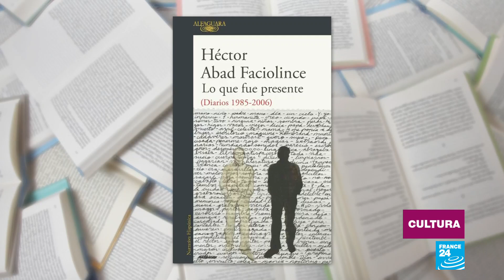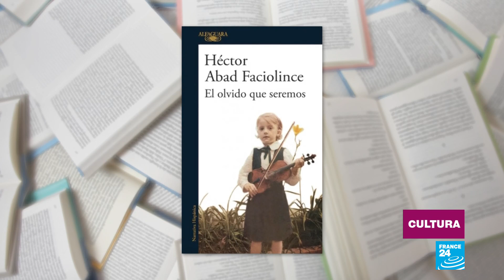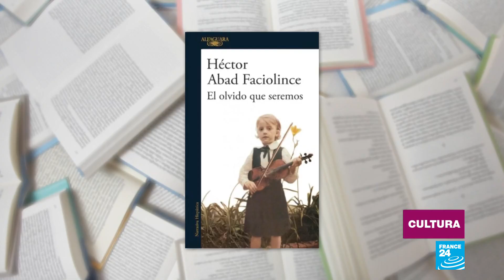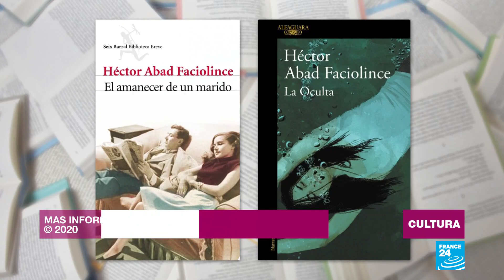Héctor Abad Faciolince: "Llegué a ser escritor solo cuando conté la historia de mi papá"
Dicha historia está concentrada en 'El olvido que seremos'. Una novela, que en 12 lenguas, ha logrado producir un idioma universal: lágrimas por el amor con el que Abad narra la vida y el asesinato de su padre, en una Medellín que no abrazó su bondad. Por él escribe, aunque le acompañen las dudas y su "Dios" no pueda leerle. Y hoy también lo recuerda con una película rodada por Fernando Trueba y unos diarios, en los que se ha liberado de 21 años de vida.